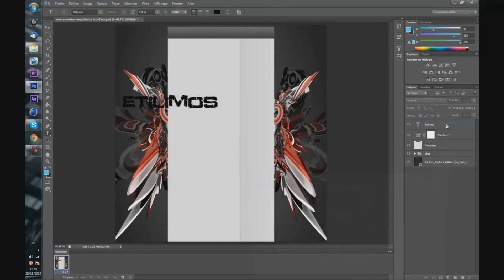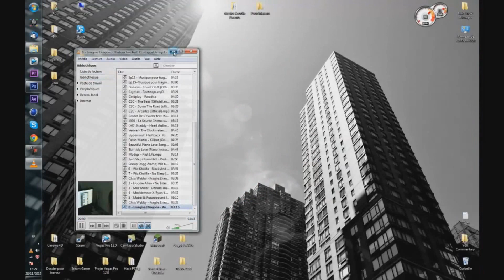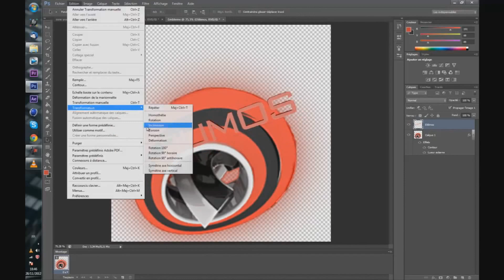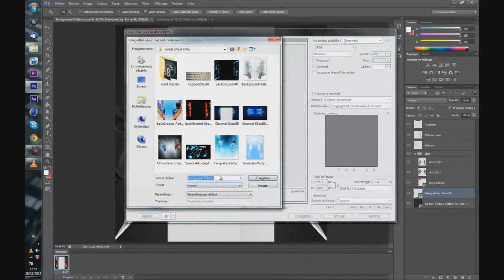Speed Art - Background Etilimos By Partyr98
Salut, voilà un petit Speed Art by Partyr98 pour ma chaîne un grand merci à lui ;p

Logiciel(s) : PhotoShop CS6, Cinema 4D